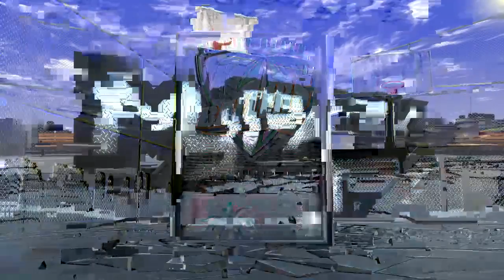We are in rivet city